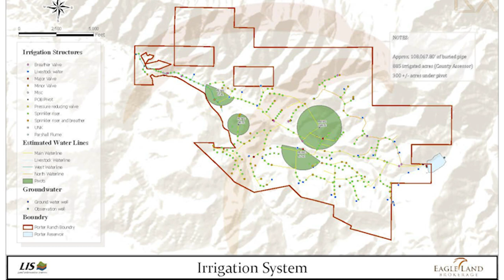A Premier Colorado Ranch For Sale: The Porter Ranch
Joey Burns and Reese Lovell discuss a rare Colorado ranch for sale, The Porter Ranch.   The Porter Ranch sits 16 miles outside of Glenwood Springs and 6 miles from the charming town of New Castle. This ranch includes a large private irrigation lake with 1,175-acre feet of water feeding 880 irrigated acres with a pressurized sprinkler system. Rolling hills with drainages filled with deer, herds of elk, turkeys, and bears. Up to 360 class bulls have been harvested on this spectacular ranch. This is a must-see ranch for sale in Colorado!